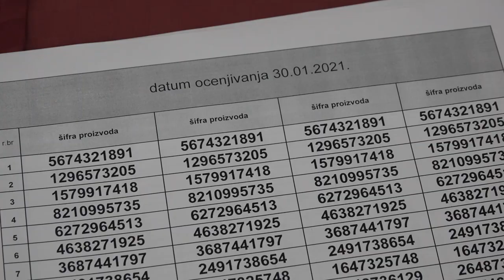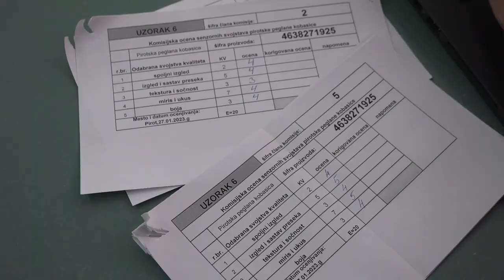SUTRA 10. JUBILARNI SAJAM PIROTSKE PEGLANE KOBASICE